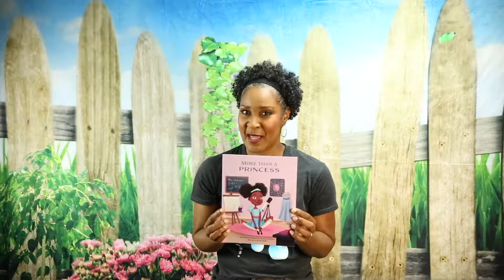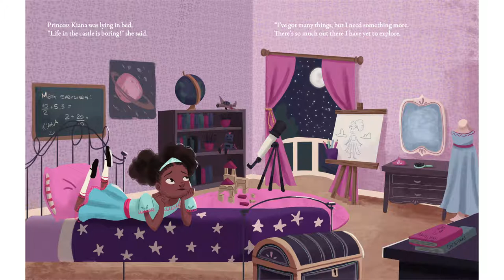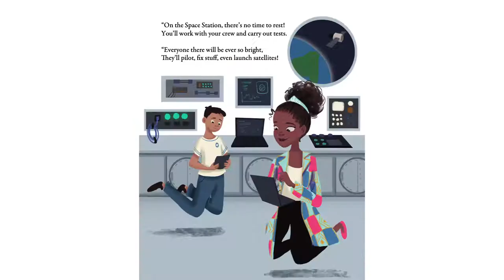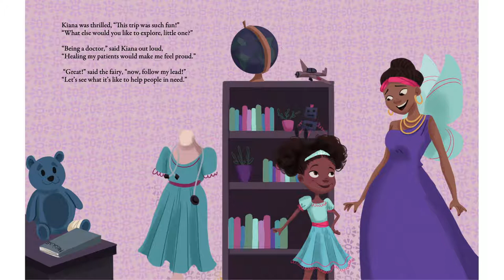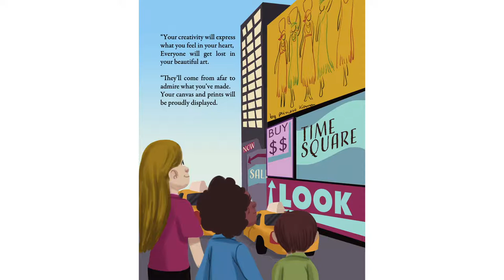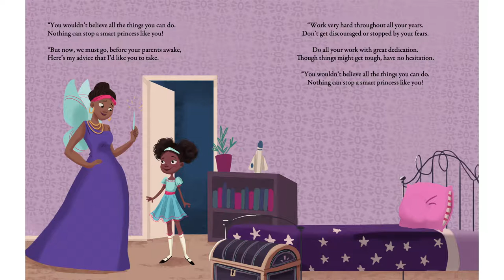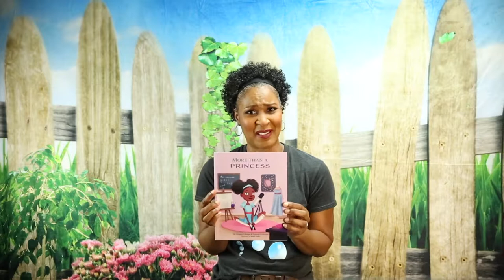MORE THAN A PRINCESS_READ-ALOUD / Authors: Delanda Coleman & Terrence Coleman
In More Than a Princess, you will meet Princess Kiana. Guided by her fairy godmother, Kiana receives a chance to explore life outside a castle. She explores a future career as an astronaut, a doctor, an engineer, and a designer - because who says she can’t be more than just a princess?

Host/Narrator: Pamela D. Threats